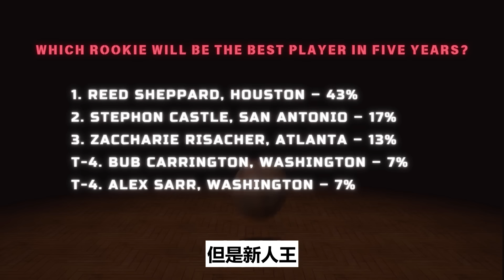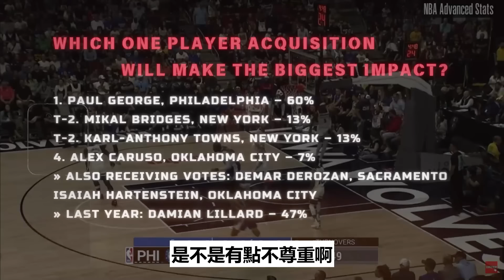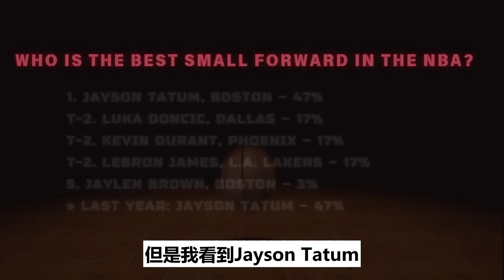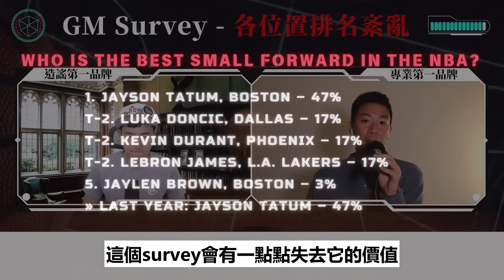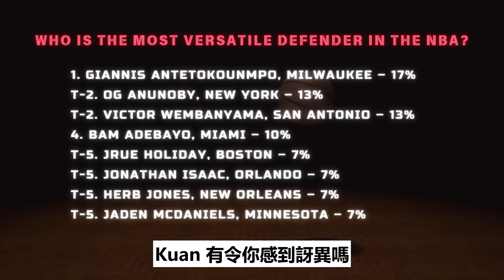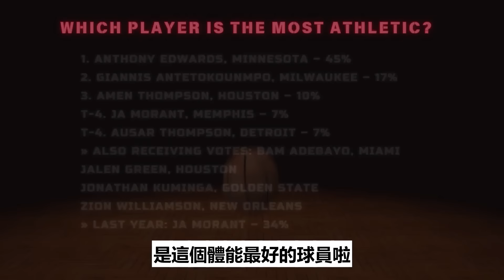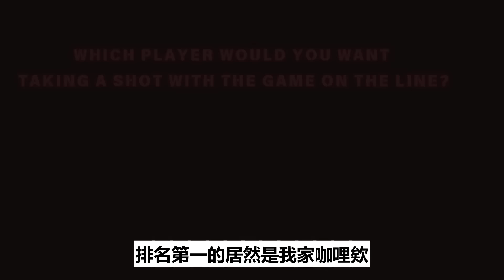評價NBA年度GM民調 最後一擊真的該交給Stephen Curry嗎 ft@kuan1ee | 帥帥連線